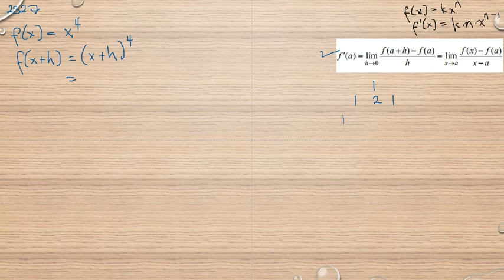Matematik 5000 Ma 3b Ma 3bc VUX Kapitel 2 Deriveringsregler Derivatan av polynom 2327